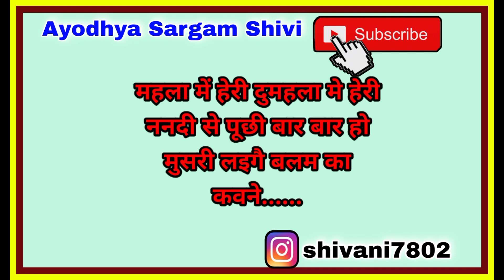जबरदस्त नाच गीत |nachgeet |कवने बिली मा हाथ डारी हो |dehatinachgeet |Nach geet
आपका अपने यूट्यूब चैनल ' Ayodhya Sargam 2.0' मे आपका स्वागत करती हूं।